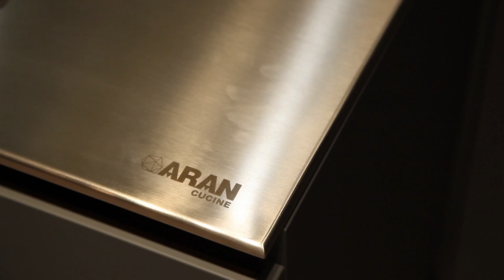cuisine Sipario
Salon international du meuble de Milan : la cuisine Sipario conçue par le studio de design Makio Hasuike